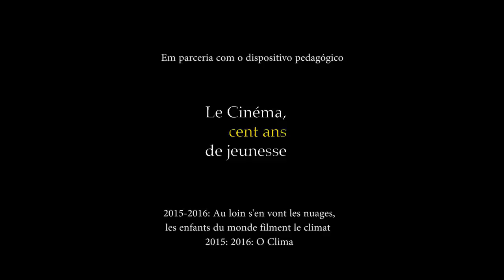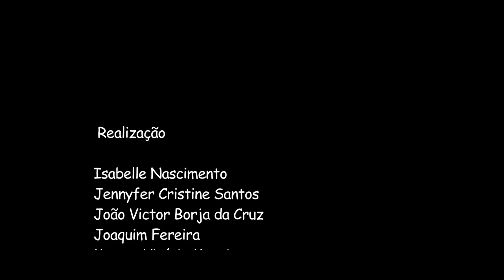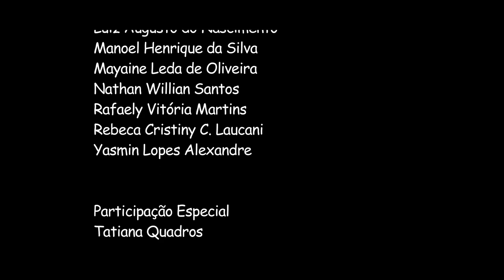Depois do vendaval